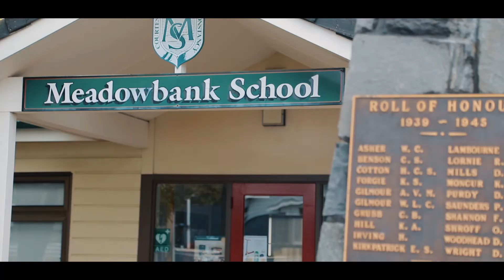69 Meadowbank Rd, Meadowbank - John Lantz